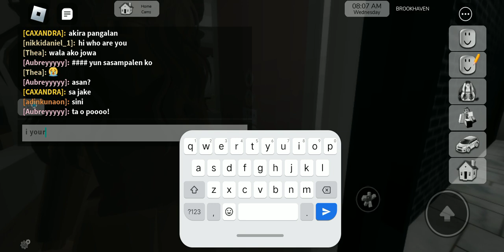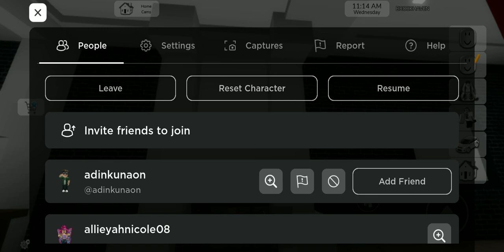December 8, 2023